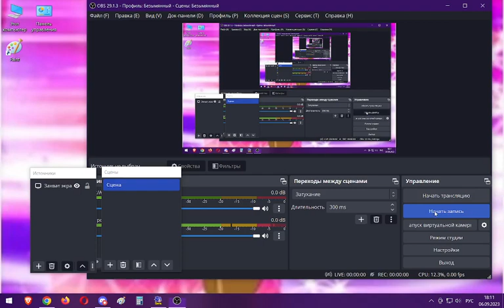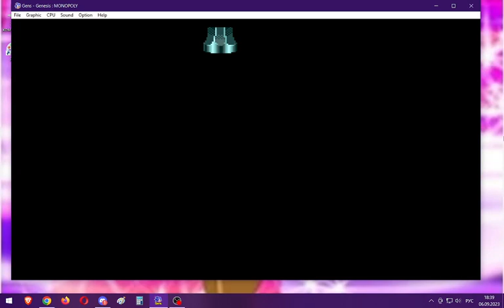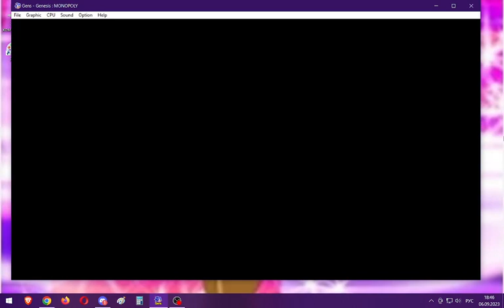Monopoly RUS sega